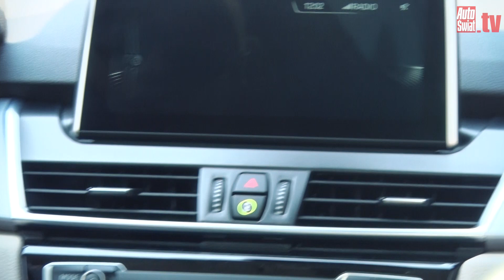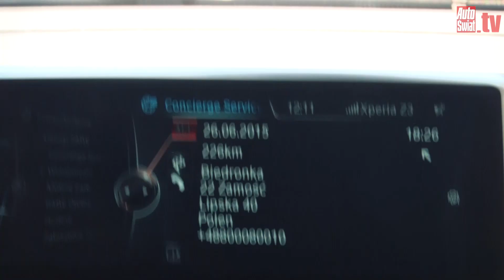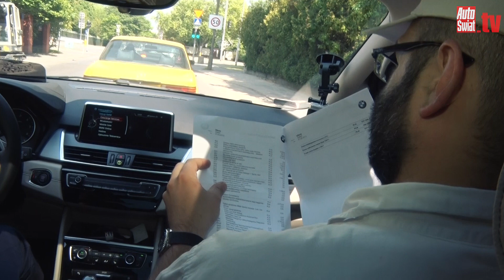Auta bez ściemy - BMW 2 Gran Tourer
Tym razem Piotr i Robert wzięli pod lupę rodzinnego vana BMW. Czy seria 2 Gran Tourer ma same zalety? Sprawdziliśmy to dla was.